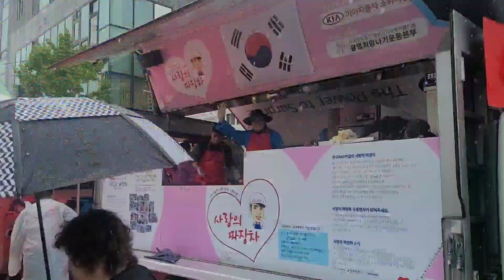2023년 용문역 산나물축제2부 ( 2023.05.05~05.07) 윤경화쇼가요중심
용문역산나물축제2부 즐거운시간이었어요